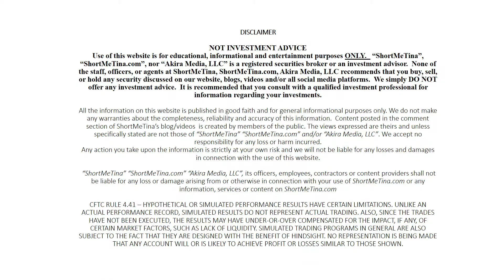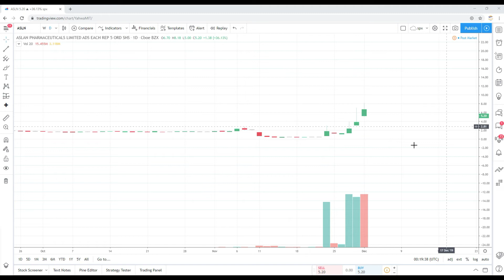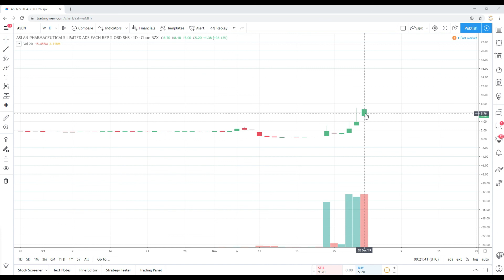Stocks to Buy (Swing Trading and Technical Analysis)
CLAIM TWO (2) FREE STOCKS (valued up to $1000)-  WEBULL INVITE CODE BELOW

In this video I discuss my thoughts on the following stocks:
00:11-4:36

4:36-5:20

Technical Analysis ASLAN Pharmaceuticals Limited (ASLN)
5:20

VALUE?

SUGGESTIONS?
example of topics we discuss within our trading community: Technical Analysis, Best Brokers to use (TD Ameritrade, Robinhood), Chart Patterns, Support and Resistance levels, How to calculate risk/reward, How to calculate stop-loss levels, Swing Trading or Day Trading Strategies, Risk Management, Bull Flags,
Bear Flags, etc.